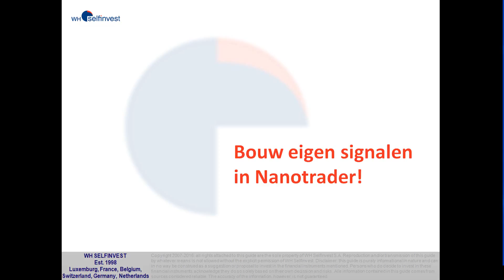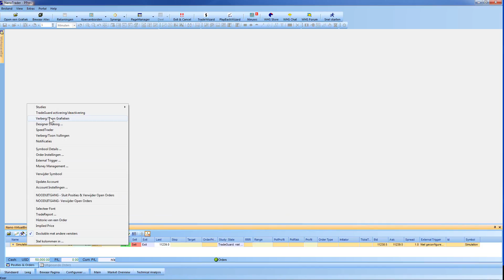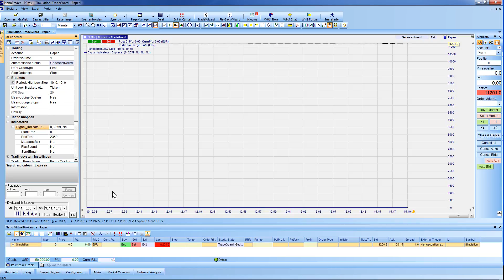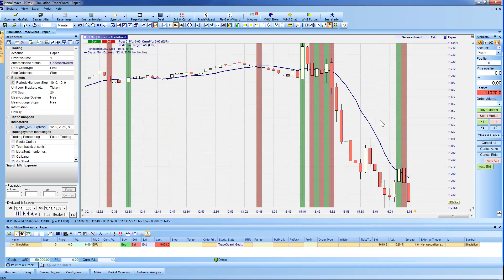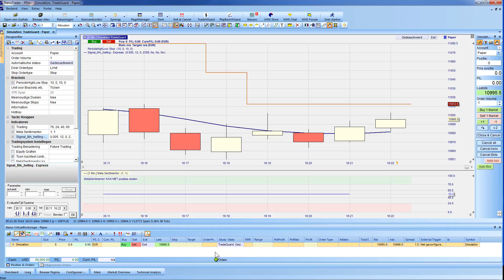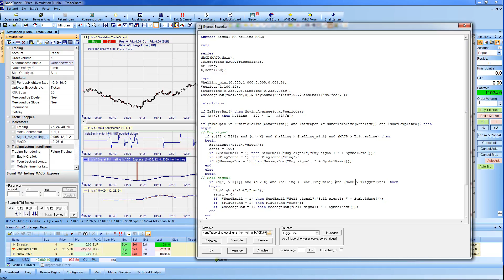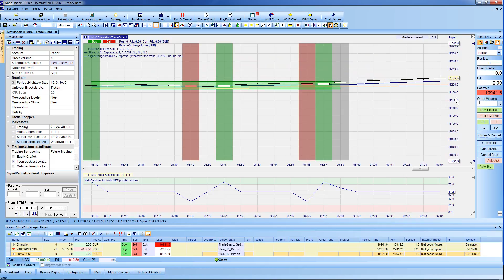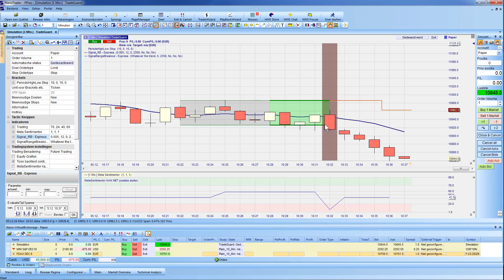Eigen signalen programmeren in NanoTrader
In NanoTrader kan u eigen signalen en indicatoren programmeren. Deze online tutorial leert u hoe u aan de slag gaat.
Webinar bijwonen?